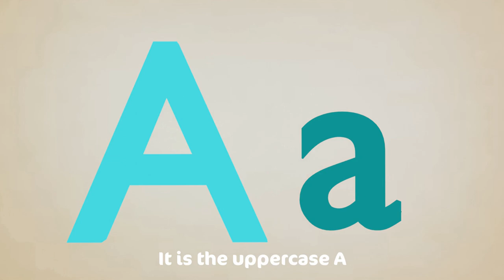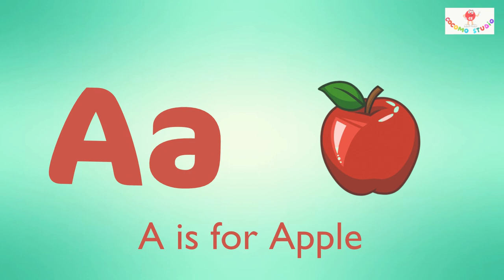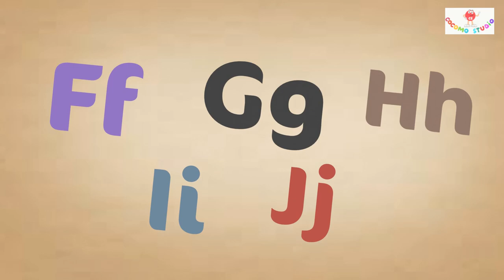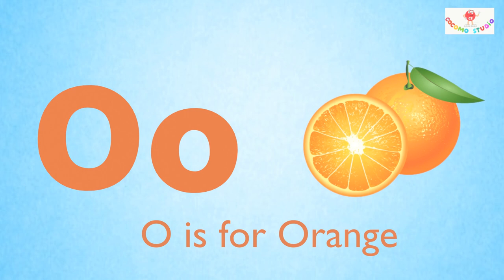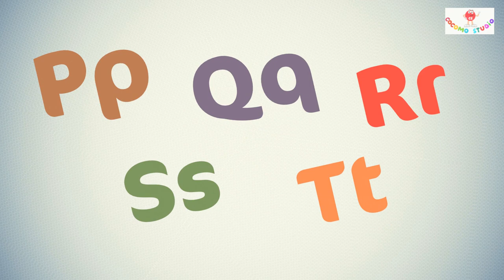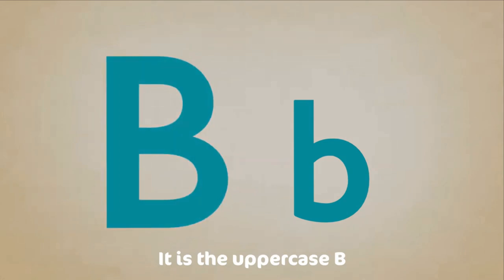I'm a Little Teapot - THE BEST Songs for Children | Cocomo Studio